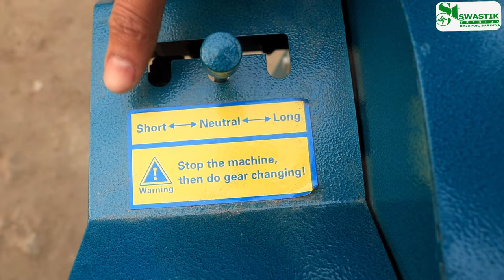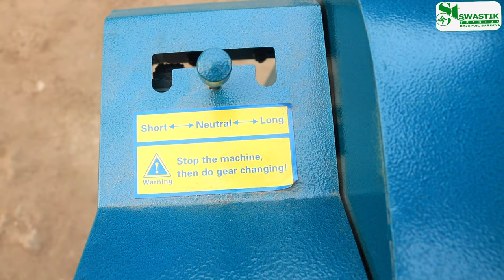Chinese chaff cutter detail information || Best chaff cutter for sailage making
Modern Chaff cutter in Nepal| Harvester
Let's make our Agriculture system equipped with modern technology

More Details about us:
Head Office
Swastik Traders
Rajapur Bardiya

Tarataal Branch
Madhuban-8, Lali Bazar

Chaff_cutter_in_Nepal, Silage making in Nepal, Animal feed preparation in Nepal, Fodder production in Nepal, Chaff cutting machine in Nepal, Forage cutter in Nepal, Dairy farming in Nepal, Livestock feed preparation in Nepal, Grass cutting machine in Nepal, Small-scale farming in Nepal

So We can Continue to provide you content !! 😇🙏 ▬▬▬▬▬▬▬▬▬▬▬▬▬▬▬▬▬▬▬▬▬▬▬